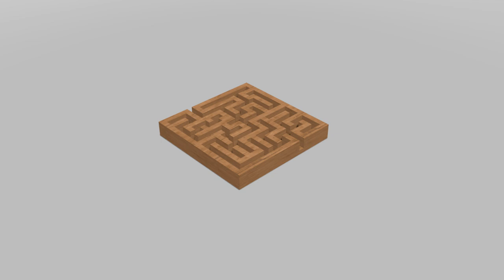Playing with the maze - see the amazing maze Wooden Toys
Playing with wooden mazes.